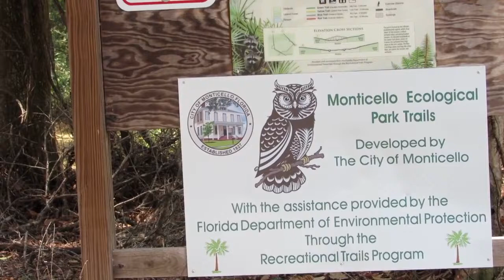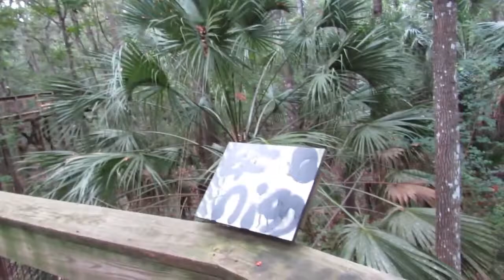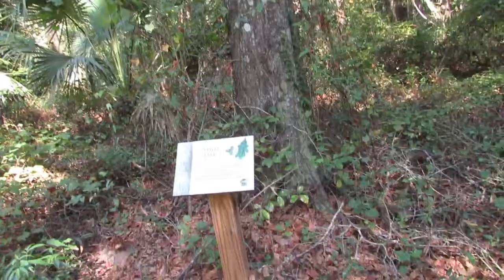National Public Lands Day 2019 in Monticello, Florida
Welcome Fellow Birdwatchers & Citizen Scientists.
All our videos are family-friendly and safe for viewing.
Remember we welcome all comments and questions.
                                 "Happy Birding"